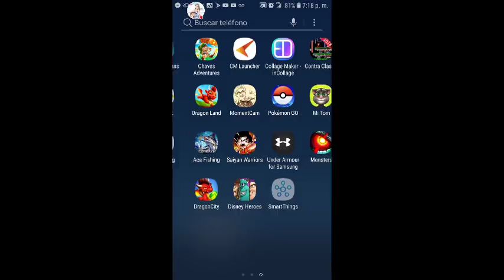Isla invasión 0rk en Monster Legends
Mírame jugar Monsters.